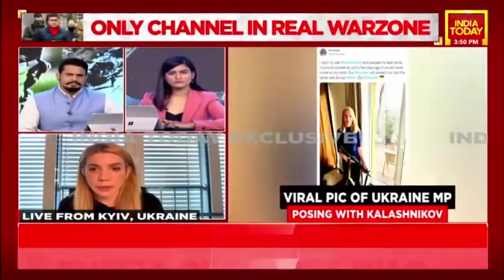'Holding A Kalashnikov Give Me Hope': Says Ukraine MP Kira Rudyk | Russia-Ukraine War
In her exclusive talk with India Today,  Ukraine MP Kira Rudyk has said 'Holding A Kalashnikov Give Me Hope'. This Ukraine MP's viral picture has inspired all women across the world. Listen in.